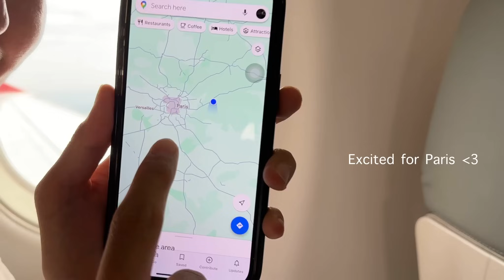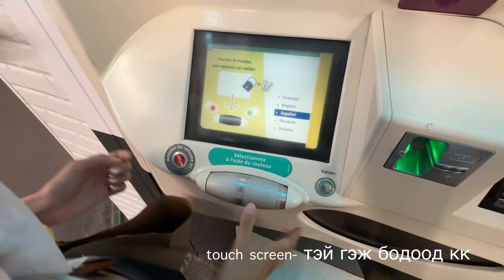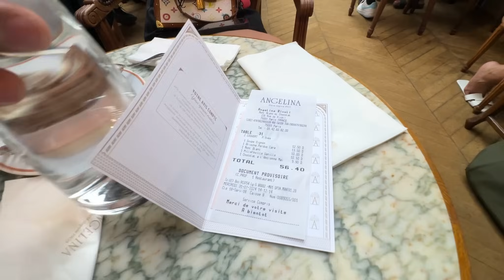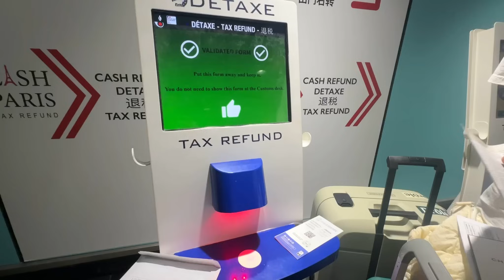Paris 2024 🇫🇷( Olympics, Giraffe Paris, Angelina cafe)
0:00 intro
2:16 Paris Airbnb
7:50 friends arriving
10:23 Going to the Olympics
13:35 day 4
16:11 Eiffel tower
17:54 giant croissant
20:28 Hot chocolate
24:32 Meeting yanzaga
Title: Sand Castles
Artist: The Green Orbs